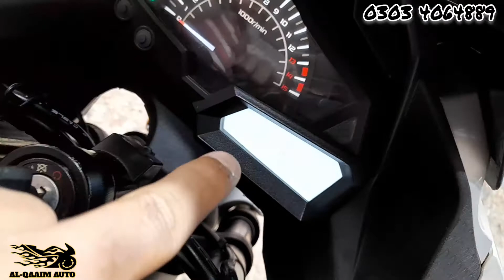Kawasaki Ninja 250cc Single Cylinder Air Cooled Bike Low Mileage Used Sport Bike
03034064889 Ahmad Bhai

Location Shop...